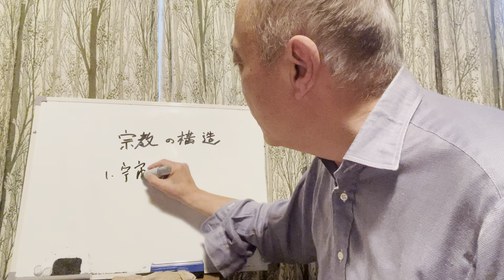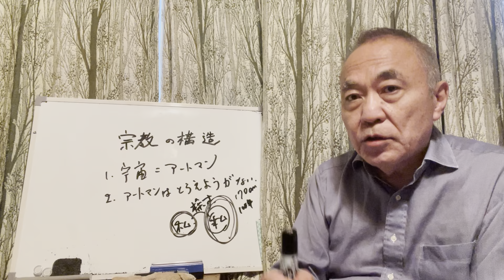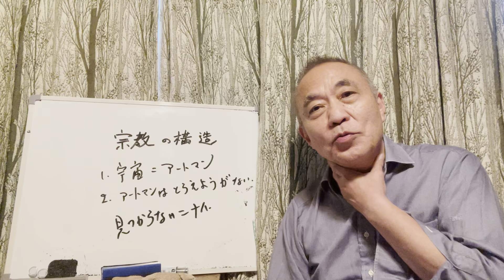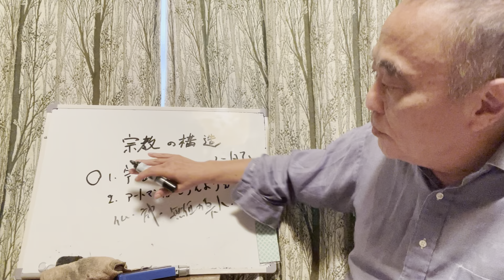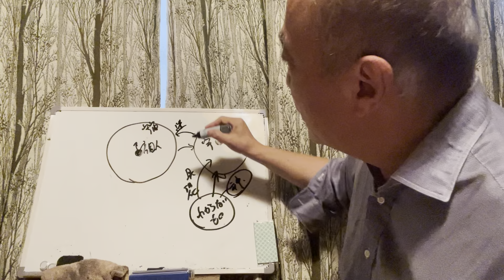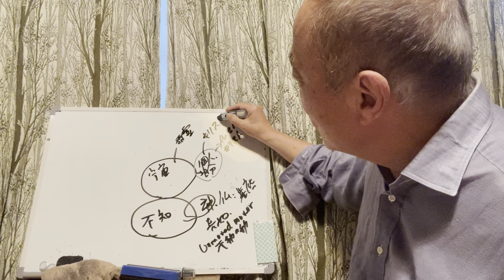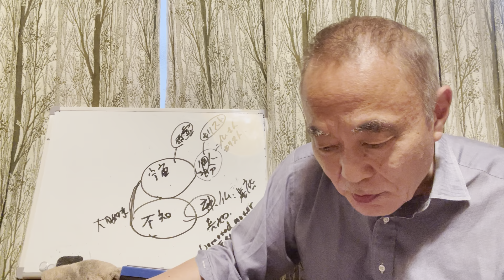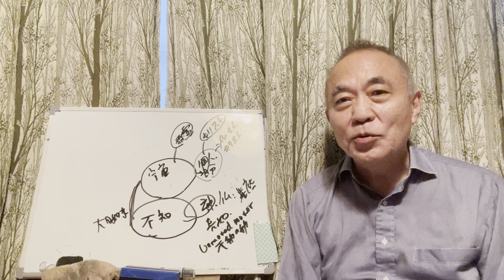宗教の構造・・・・・ヨガをきっかけにして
ヤージュニャヴァルキヤは、『ブリハッド・アーラニヤカ・ウパニシャッド』など初期のウパニシャッド（奥義書）に登場する。彼の哲学の中心はアートマン（真我）論である。彼によれば、この世界はすべてアートマンにほかならない。それは唯一のものである。しかし一方では、アートマンは純粋な意味で認識の主体にほかならないのであるから、決して対象にはなりえない。したがってそれは把握することも表現することも究極的には不可能であることを示し、アートマンは「～ではない、～ではない」（ネーティ、ネーティ）としか言いようのないことを説いた。